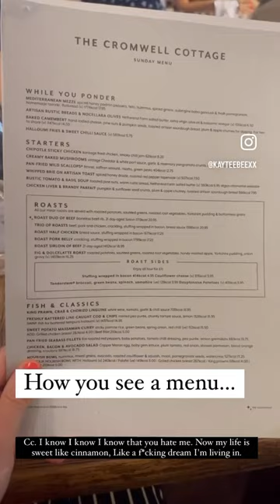This is stargardts disease